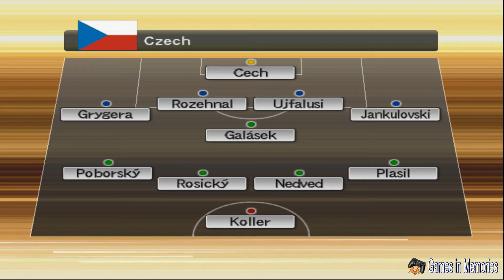Pro Evolution Soccer 6 [PS2] Games in Memories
Which is the game in your memory?
If you find the game you are impressed. Please click and enjoy

เกมส์ไหนคือเกมส์ในความทรงจำของคุณ
หากเจอเกมส์ที่คุณประทับใจ โปรดกดถูกใจและติดตาม ขอบคุณครับ